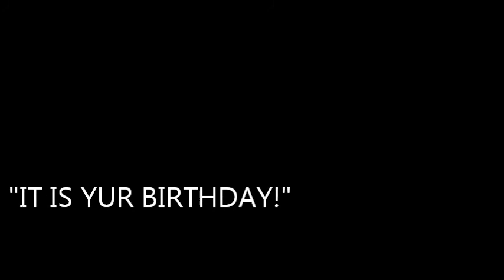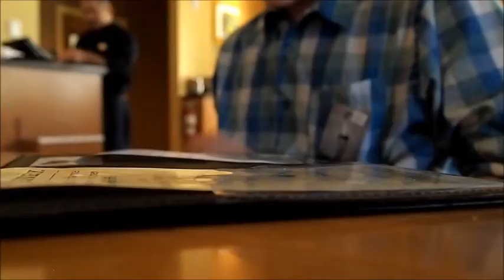"IT IS YUR BIRTHDAY!"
For my friend Sam, even though it's a biiiiiit late x)

Happy Belated!